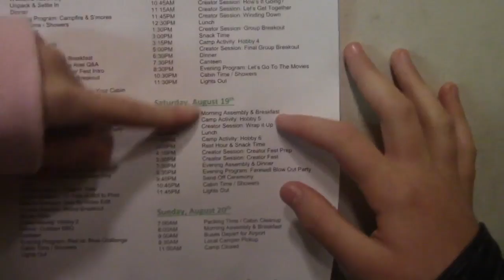Creator Camp Vlog 2017